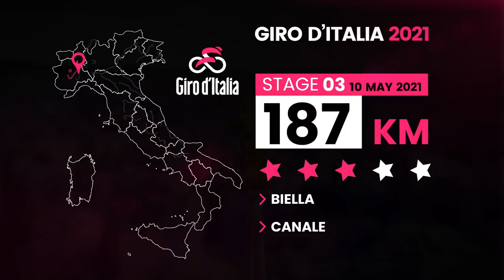Which Teams Are The Biggest Winners And Losers of 2021.....So Far? | GCN Racing News Show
With the Spring Classics done and dusted, and the first Grand Tour of the year looming, we thought it would be a good time for a mid-season round up. Which riders and teams are performing the best, and who has some catching up to do? We also digest a great week of racing at the Tour de Romandie, the Festival Elsy Jacobs, and the start of the Tour of Rwanda! Be sure to let us know your favourite moment of the season so far in the comments below!